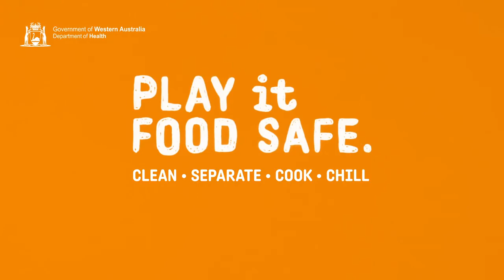Stop Motion & Motion Graphics Cook